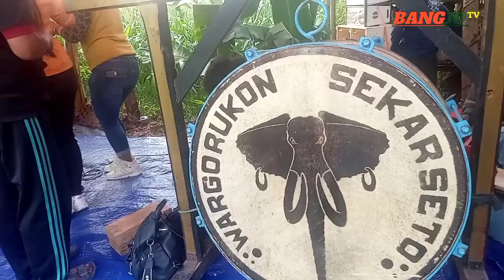joget tersantuy!!! di tengah sawah gajah gajahan wargo rukun sekarseto bondrang ponorogo